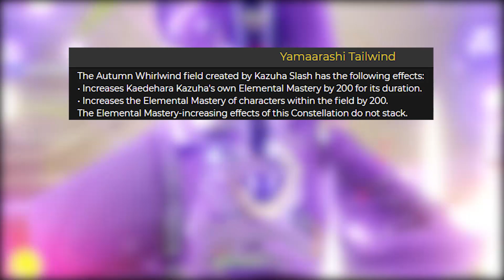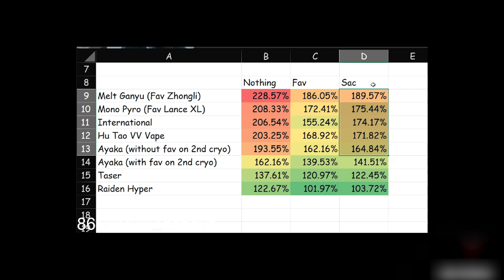SFATIAMO MITI SU KAZUHA! Guida Genshin Impact 2.8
Kazuha è tornato! Sfatiamo dei suoi miti su Genshin Impact

TimeStamps:
00:00 Intro
00:43 Premessa
01:17 Il vero ordine dei talenti
01:56 PULL VALUE: Quando conviene usare Kazuha e quando Sucrose?
03:24 C2: Conviene evocarla?
04:00 L'Iron Sting NON è la sua migliore arma 4*!
04:49 C1: Attenti perchè potreste fare più danno che bene
05:30 ER% sulla clessidra = ERRORE MOSTRUOSO
06:06 C0 BUILD: Dps o Elemental Mastery? Quando una è meglio dell'altra?
06:36 Ho Venti, pullo Kazuha?
07:07 Spoiler e Sneak Peek